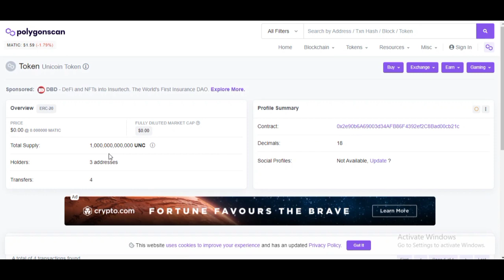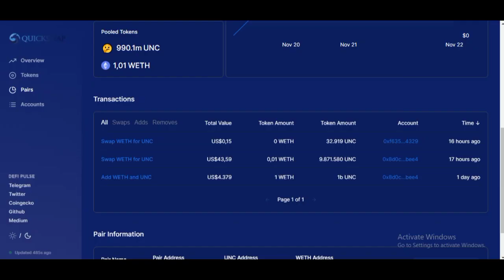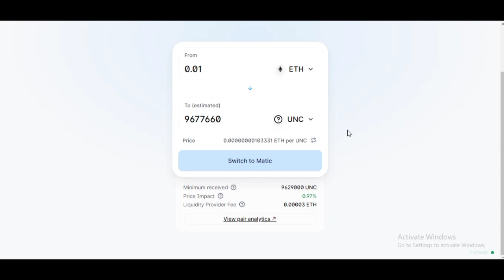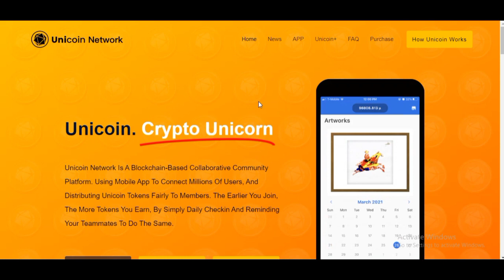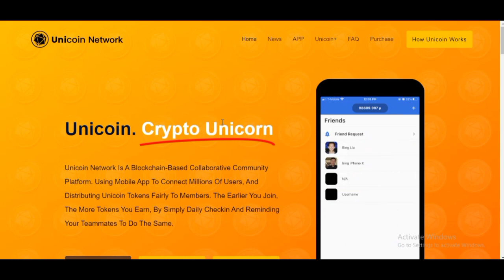"UNI COIN NETWORK" UPDATE APLIKASI MINING YANG BERPOTENSI CUAN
MINING UNICOIN NETWORK
AKTIFKAN 24 JAM SEKALI
REWARDS 300 UNICOIN/24 JAM
REFERAL 2.5 UNICOIN
ESTIMASI HARGA 200 UNICOIN Rp. 29.000

Kontrak Adrees : 0x2e90b6A69003d34AFB86F4392ef2C8Bad00cb21c
Nama : Unicoin Token
Symbol : UNC
Jaringan : Polygon Matic